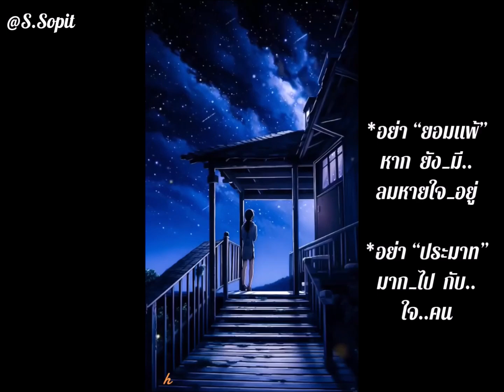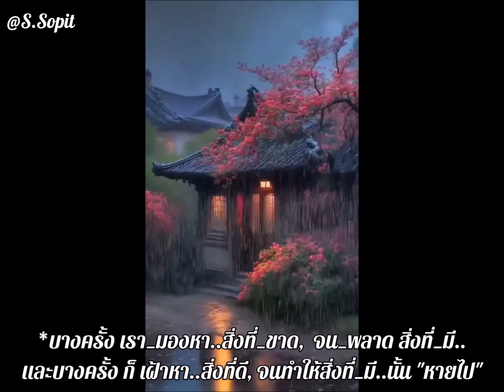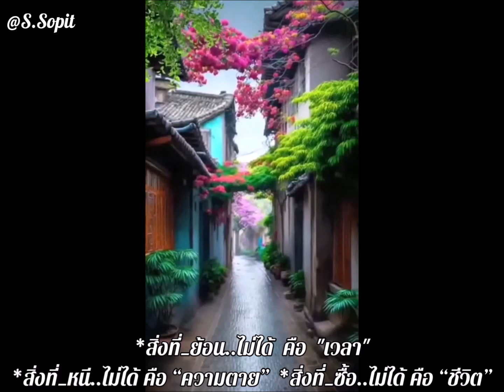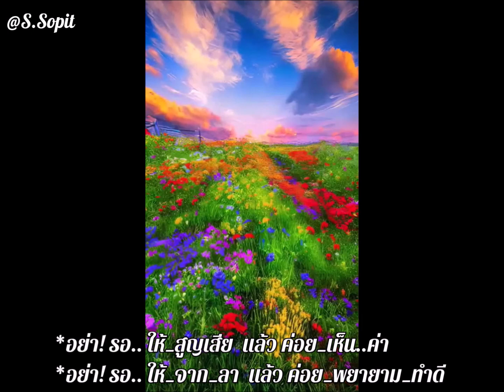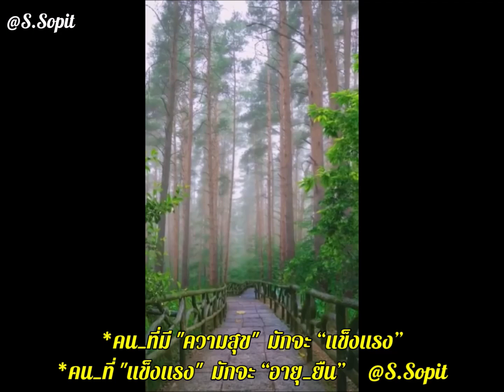อย่าคาดหวังกับสิ่งที่มีชีวิต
*อย่า “คาดหวัง” กับสิ่งที่มีชีวิต
*อย่า “ยึดติด” กับสิ่งที่มีวัน..ดับสลาย
*อย่า “ยอมแพ้” หากยัง มีลมหายใจอยู่
*อย่า “ประมาท” มากไป กับ ใจคน
*คืน..ที่ ท้องฟ้า มืด..ที่สุด เราจะเห็น..ดาว ได้ชัด..ที่สุด
และ วันใด ที่เรา ทุกข์..ที่สุด เราจะได้ เห็น..ว่า
ใคร! รักเรา ที่สุด
*ข้อดี ของวัน..ที่เรา อ่อนแอ ที่สุด คือ เมื่อมัน ผ่าน..ไปได้
มัน จะกลายเป็น วันที่เรา เข้มแข็ง ที่สุด เช่นกัน
วันนี้..ท้อ ไม่เป็นไร  ขอให้..สู้  พรุ่งนี้ ยังมี..อยู่  ให้..แก้ไข
มี..”ความหลัง” เป็น “บทเรียน” ใช้..สอนใจ
อนาคต วันข้างหน้า เป็นอย่างไร! อยู่..ที่เรา...
*บางครั้ง เรามองหา..สิ่งที่ขาด จนพลาด สิ่งที่มี..
และบางครั้ง ก็ เฝ้าหา..สิ่งที่ดี จนทำให้สิ่งที่มี..นั้น หายไป
*อยาก..รู้ ตัวตน ต้อง ทน..ดู ใจ
*อยาก..รู้ “ใจ” ใคร! ต้อง ใส่ใจ..คน
*อยาก..รู้ “นิสัย” อย่าเพิ่ง ร้อนรน
เพราะ คนทุกคน รู้..หน้า ไม่รู้..ใจ
*วันหนึ่ง คุณ..จะกลายเป็น “ประสบการณ์”
และ “ความทรงจำ” ของใครบางคน
*ดังนั้น จงทำดี ต่อผู้คน เสมอ ในขณะที่คุณ ยังมีโอกาส..

สิ่งที่ ย้อน..ไม่ได้ คือ “เวลา”
สิ่งที่ หนี..ไม่ได้ คือ “ความตาย”
สิ่งที่ ซื้อ..ไม่ได้ คือ “ชีวิต”
สิ่งที่ มอง..ไม่เห็น คือ “ใจคน”
สิ่งที่ต้อง “อดทน” คือ “ใจ..ตนเอง”

*ทุกที่ ย่อมมี ปัญหา
 ที่..ที่ ไม่มีปัญหา คือ ที่..ที่ ไม่มีคน
เพราะ คนเป็นต้นเหตุ
ของปัญหา ทุกอย่าง

*วันวาน ผ่านไป ไม่ย้อนมา
วันข้างหน้า จากหรืออยู่ มิรู้ได้
แต่วันนี้ ยังอยู่ ดูกายใจ
ทำสิ่งใด ก็ทำเถิด ให้เกิดบุญ..

*คนเห็นแก่ตัว อาจจะได้ทุกสิ่งทุกอย่าง
จากการเอาเปรียบคนอื่น แต่คนเห็นแก่ตัว
จะไม่มีทาง จะได้ใจ หรือได้มิตรแท้
จากใคร แน่นอน...

*จงอย่า เป็น คนใจดี จนถูกคนอื่น เอาเปรียบ
อย่าเป็น คนดี “ที่ไม่มีใครเกรงใจ”
อย่าดี เกินไป จนไม่มีใคร เห็นค่า
จะนุ่งขาว หรือ ห่มขาว ไปเข้าวัด
..ยังไม่มีบุญเท่า.. คิดดี-พูดดี-และปฏิบัติดี
จะอยู่ที่ไหน! ก็ ดี..  ใส่..สี อะไร! ก็ ดี..
ขอให้มี ใจบุญ, ใจกุศล ก็ พอ..

*อย่ารอ..ให้ สูญเสีย แล้วค่อย เห็น..ค่า
*อย่ารอ..ให้ จากลา แล้วค่อยพยายาม ทำดี
 เพราะ คำว่า “วันพรุ่งนี้” อาจไม่มีอยู่..จริง

*เมื่อถึง..ช่วงหนึ่งของ..วัย
ทุกชีวิต จะไม่ขออะไร!
นอกจาก ขอให้..ร่างกาย นี้
“ไม่เจ็บ  ไม่ป่วย  ไม่เป็นโรคร้าย”
นี่แหละ คือ “ทรัพย์..อันประเสริฐ”
ที่ทุกคน อยากได้มากที่สุด

คนใจดี มักจะ “พอเพียง”
คนพอเพียง มักจะมี “ความสุข”
คนที่มีความสุข มักจะ “แข็งแรง”
คนที่แข็งแรง มักจะ “อายุยืน”

*ธรรมะ เตือน จิต* *ข้อคิด เตือน ใจ

*ขอขอบคุณท่านเจ้าของภาพสวยๆ
และท่านเจ้าของบทเพลงบรรเลง ไพเราะ ซึ้งๆ
ขออนุโมทนาบุญ..ด้วยครับ

🤲แชร์แล้ว..แบ่งปัน เกิด..สุข.. 😇